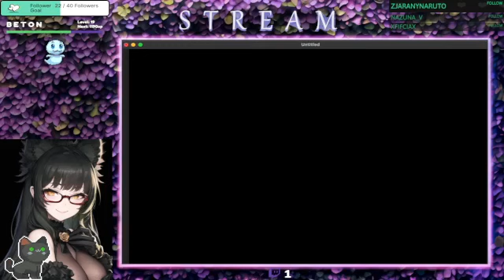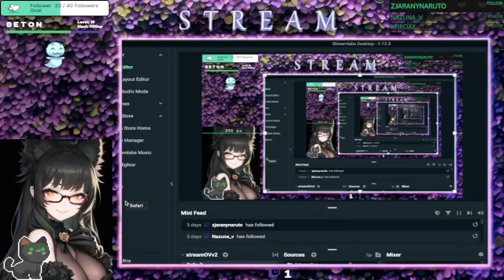Bepis gra w Wolfenstein 3D ep 5 i 6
Zagrajmy w Wolfenstein 3D, epizody 5 oraz 6.